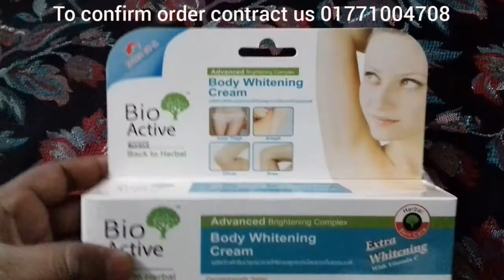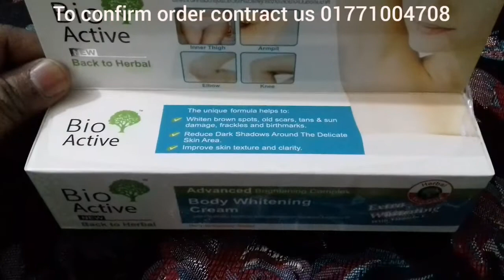Bio active body whitening cream-Health & skincare products world live video-69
Bio Active Body Whitening cream (Thailand)

Product Details

টি একটি অনন্য হারবাল ফর্মুলা, ভিটামিন C, যেটি গোপনাঙ্গের চারপাশে কালো দাগ, বগল, ঘাড়, হাঁটু, কনুই এর কালো দাগ রিমুভ করে ও আপনার ত্বক ঊজ্জল করে স্বাভাবিক রং দেয়। এ ছাড়াও বাদামি তিল, পুরাতন ডাগ রিমুভ করে।
ভিটামিন C

# বগলের কালো দাগ রিমুভ করে।
# গোপনাঙ্গের চারপাশে কালো দাগ রিমুভ করে।
# কনুইএর কালো দাগ রিমুভ করে।
# ঘাড়ের কালো দাগ রিমুভ করে।
# হাঁটুর কালো দাগ রিমুভ করে।

ব্যবহারঃ
শূকনা ও পরিস্কার ত্বকে সকালে ও রাতে ব্যবহার করবেন।